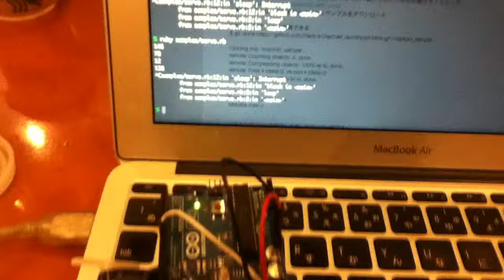rubyでarduinoのサーボ動かす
gem install arduino_firmataでRubyから使えます